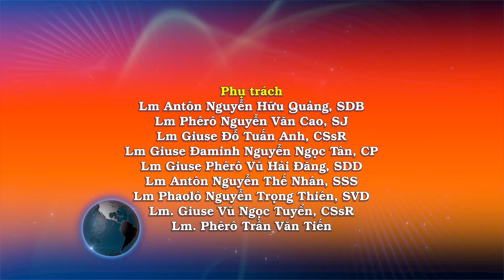03/05: Chúa là con đường cho con biết theo . Thánh Philípphê và Giacôbê, Nữ Tu Têrêsa Phùng Thị Yến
Ngày 03/05: Chúa là con đường cho con biết theo – Mừng kính Thánh Philípphê và Giacôbê, TĐ – Nữ Tu Têrêsa Phùng Thị Yến

Tin Mừng Chúa Giê-su Ki-tô theo thánh Gioan,

Khi ấy, đến giờ lìa bỏ thế gian mà về với Chúa Cha, Đức Giê-su nói với các môn đệ rằng: “Chính Thầy là con đường, là sự thật và là sự sống. Không ai có thể đến với Chúa Cha mà không qua Thầy.Nếu anh em biết Thầy, anh em cũng biết Cha Thầy. Ngay từ bây giờ, anh em biết Người và đã thấy Người.”

Ông Phi-líp-phê nói: “Thưa Thầy, xin tỏ cho chúng con thấy Chúa Cha, như thế là chúng con mãn nguyện.” Đức Giê-su trả lời: “Thầy ở với anh em bấy lâu, thế mà anh Phi-líp-phê, anh chưa biết Thầy ư? Ai thấy Thầy là thấy Chúa Cha. Sao anh lại nói: ‘Xin tỏ cho chúng con thấy Chúa Cha’? Anh không tin rằng Thầy ở trong Chúa Cha và Chúa Cha ở trong Thầy sao? Các lời Thầy nói với anh em, Thầy không tự mình nói ra. Nhưng Chúa Cha, Đấng luôn ở trong Thầy, chính Người làm những việc của mình. Anh em hãy tin Thầy : Thầy ở trong Chúa Cha và Chúa Cha ở trong Thầy ; bằng không thì hãy tin vì công việc Thầy làm. Thật, Thầy bảo thật anh em, ai tin vào Thầy, thì người đó cũng sẽ làm được những việc Thầy làm. Người đó còn làm những việc lớn hơn nữa, bởi vì Thầy đến cùng Chúa Cha. Và bất cứ điều gì anh em nhân danh Thầy mà xin, thì Thầy sẽ làm, để Chúa Cha được tôn vinh nơi người Con. Nếu anh em nhân danh Thầy mà xin Thầy điều gì, thì chính Thầy sẽ làm điều đó.